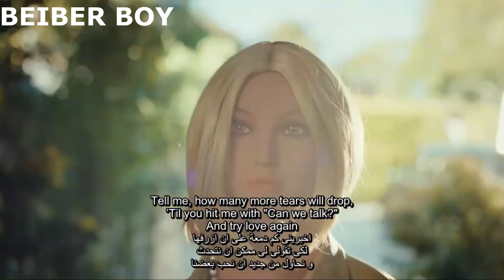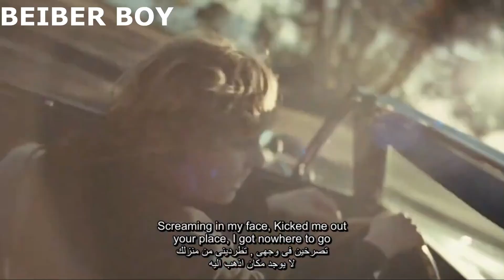(فيديو مترجم) The Kid LAROI - Love Again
للاستفسار وطلبات العمل يرجى مراسلتى على